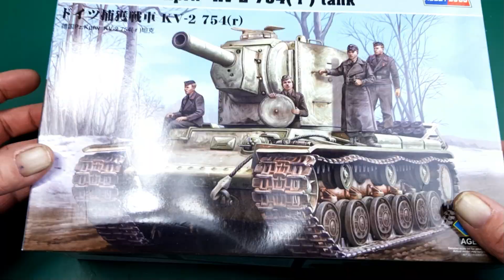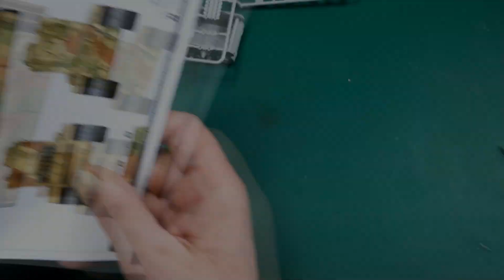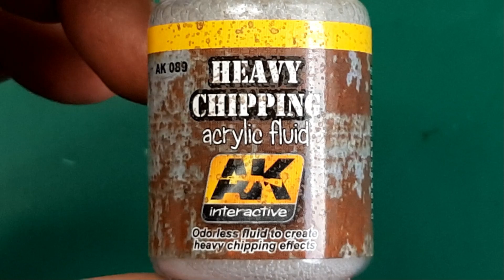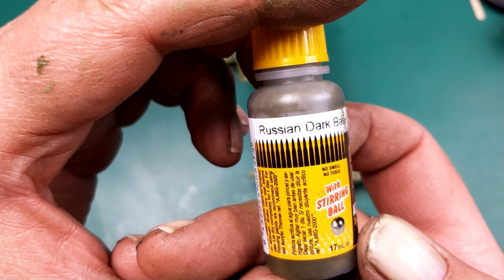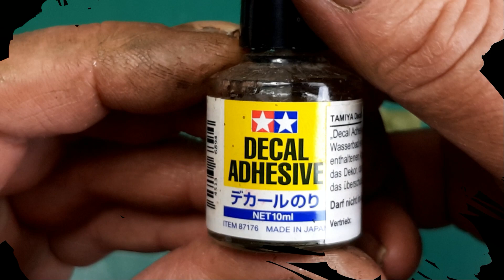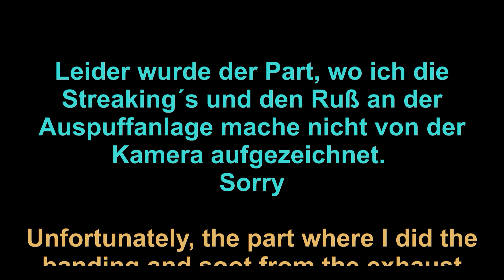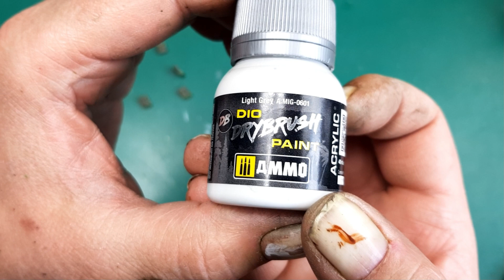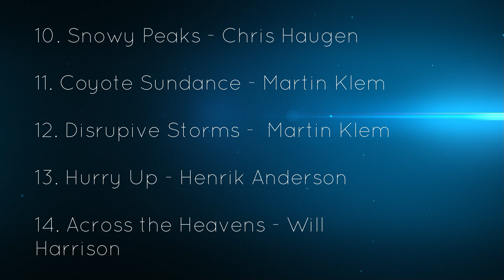Beute Panzer VK-2 Full Build Scale 1:48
In diesem Video bau ich einen VK-2 Deutsche Beute Panzer Ausführung.
Es ist die Vorbereitung für ein Winterdiorama.